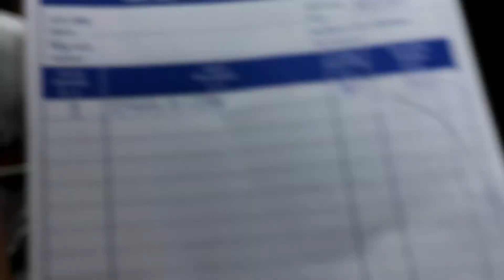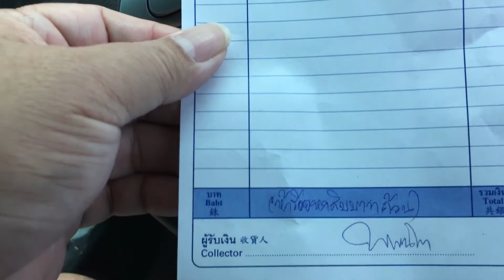Proximity ล้างรถอัตโนมัติ npn no